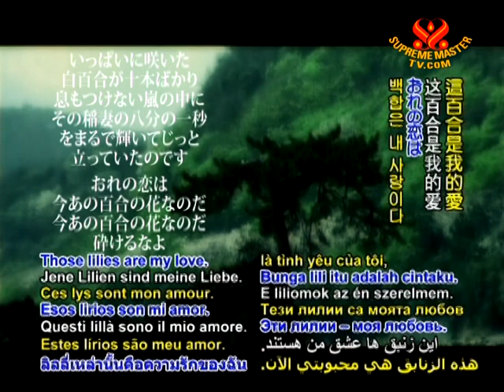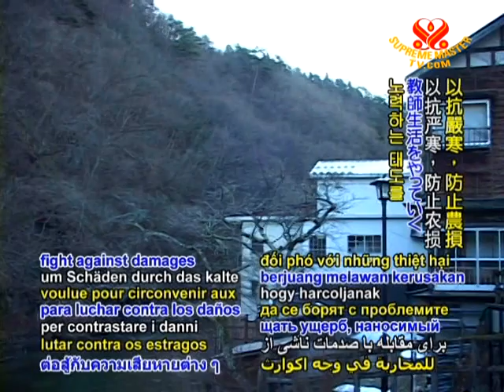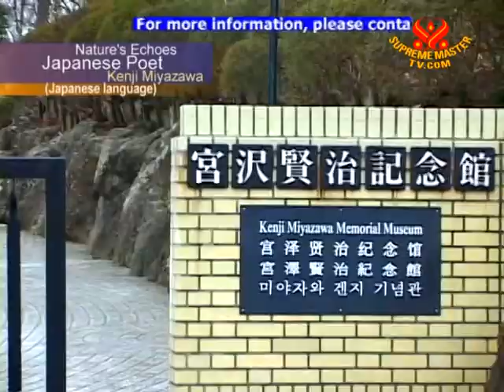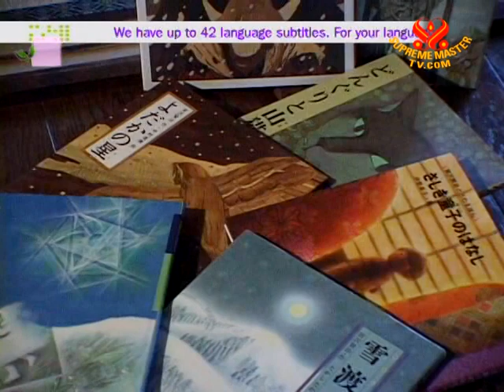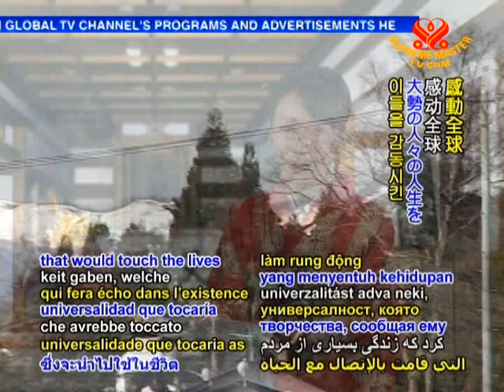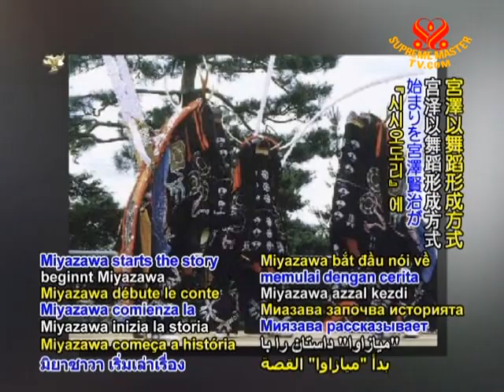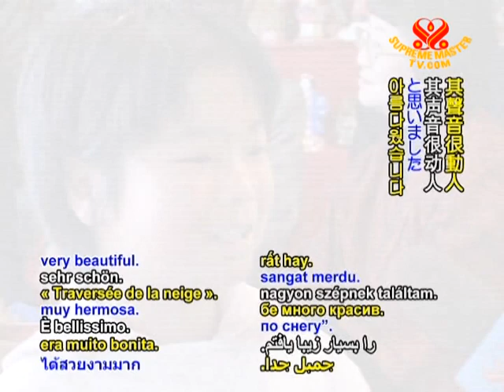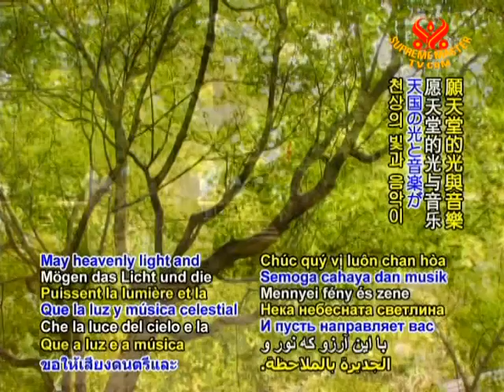Nature's Echoes - Japanese Poet Kenji Miyazawa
• AJAR1056; Aired on 5 Aug 2009(in Japanese)
Today we present to you the life of Kenji Miyazawa, a gifted naturalist and a vegetarian, who is one of Japan's best loved authors and has written numerous fantastic fairy tales with moral values, drawing inspirations from his homeland Iwate where he resided all of his life.